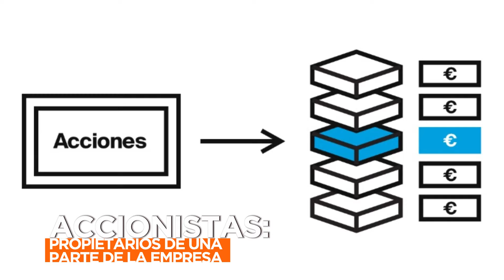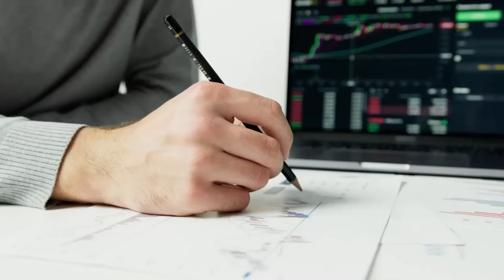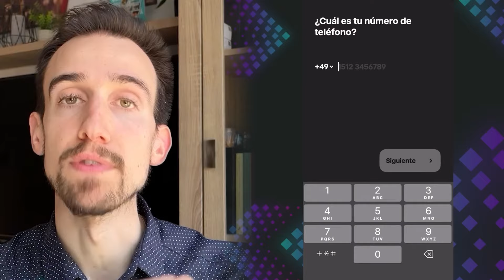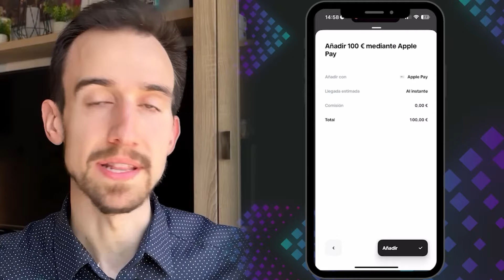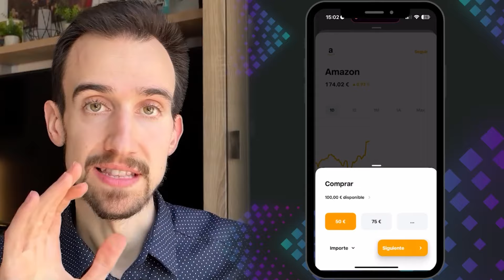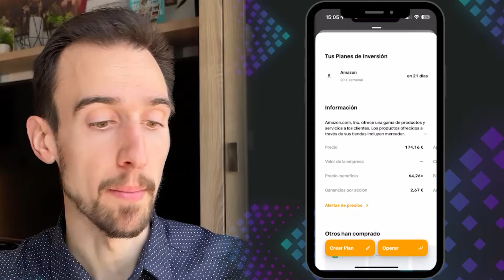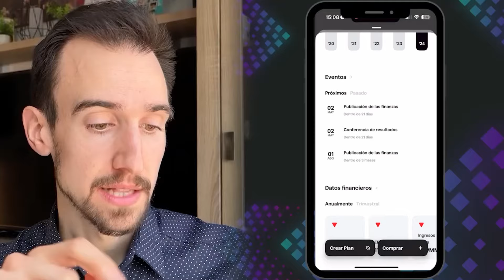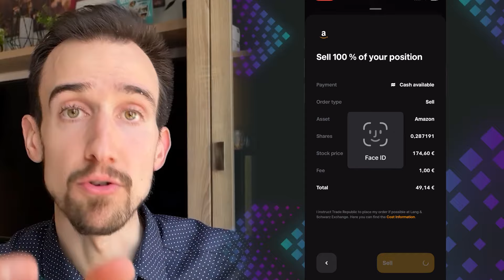Es Aburrido, Pero Genera Ingresos Pasivos En Automático